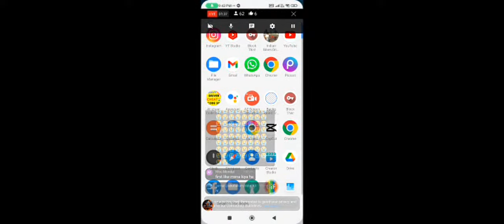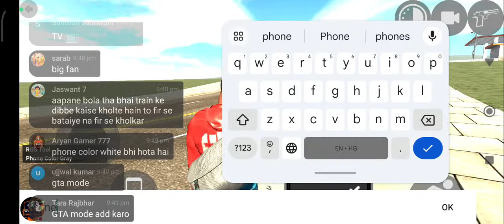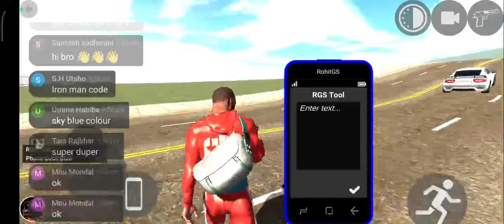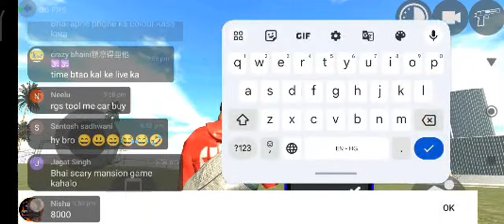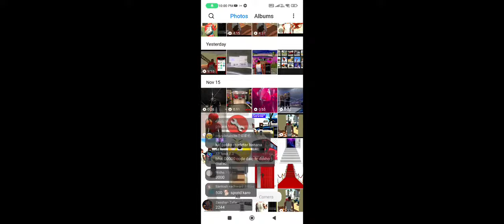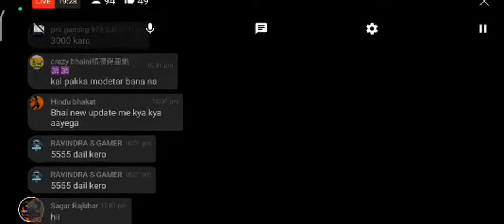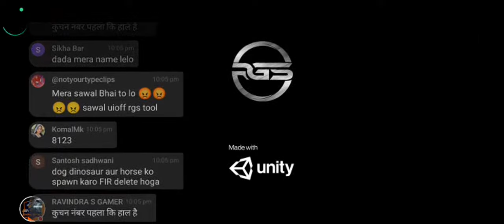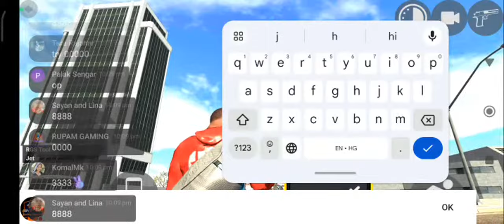How to on TV in Indian Bike Driving 3d | RGS Tool Secret Code | Indian Bike Driving 3d TV Open Code